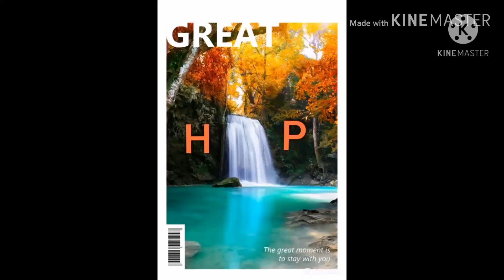എനിക്കും കിട്ടി ആലിപ്പഴം/Heavy Rain/hailstone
Hail Stone with heavy rain